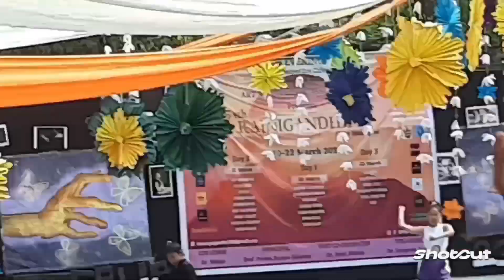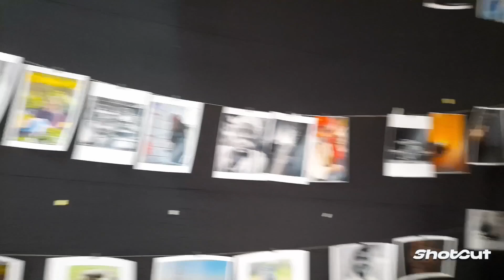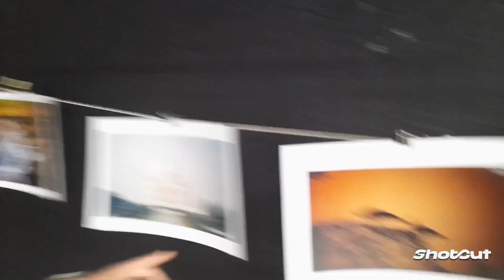College fest 😍 yeh kya ho rha hai 😲 baisaab 😍 || We Messed Up - anyway